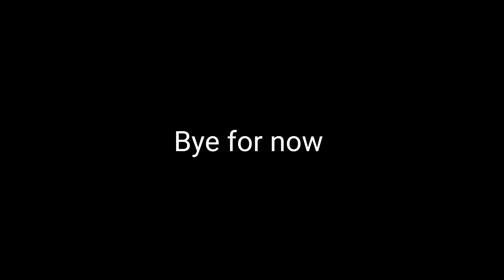Wilhelm Steinitz v Mikhail Chigorin 1892 World Chess championship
Hi people,this time I can bring you a very exciting game from the tournament played in 1892 in Havana .It was the fourth successive win for Stinitz .But Chigorin  was nearly  the winner as they reached  ten games each.

speed x2